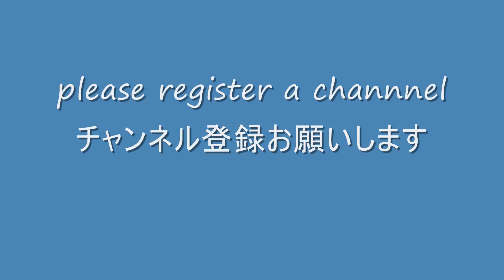ドリブル中央突破 11